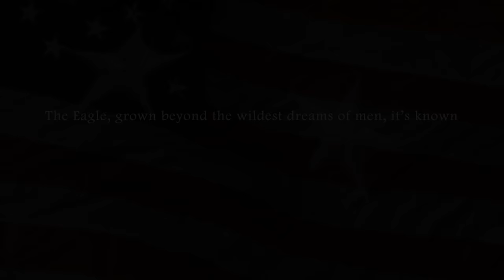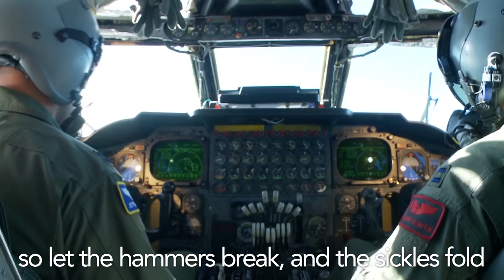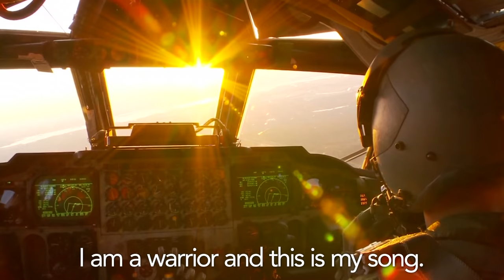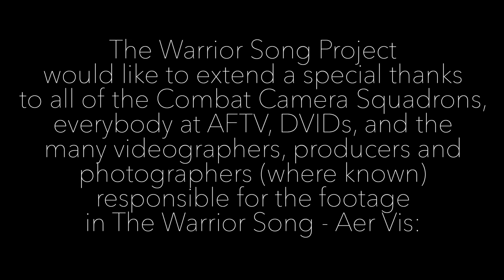The Warrior Song - Aer Vis (video with lyrics)